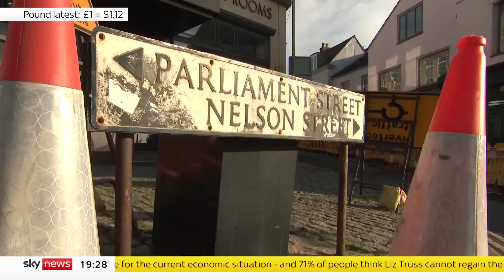Do voters have confidence in Liz Truss?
Sky's Dan Whitehead meets voters in the marginal seat of Stroud in Gloucestershire and asks whether Prime Minister Liz Truss would get their vote in a general election.

Keep up with all the latest reaction and analysis in the Sky News Politics Hub